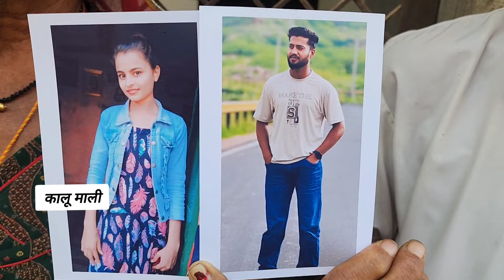रात को 1 बजे मेरी पुत्री पुष्पा को उठा**कर ले गया......